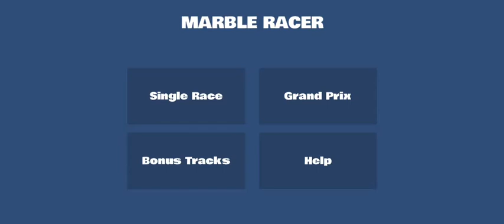24 May 2022